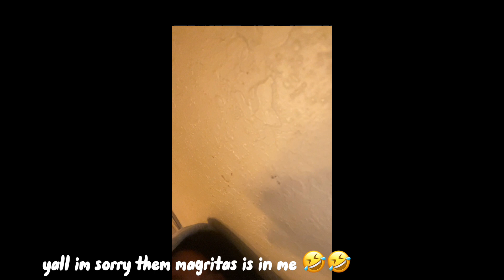lil short vlog🖤 fypシ ytchannel vlog # anthanienicole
ticktock@anthaniee
twitch anthanieeenicole
Thread_anthanie_
lemon8 @anthanie

new year new content  still rolling i hope u all been enjoying my videos!!

lets continue to rock out!!! 😁all 2024 💋❤️